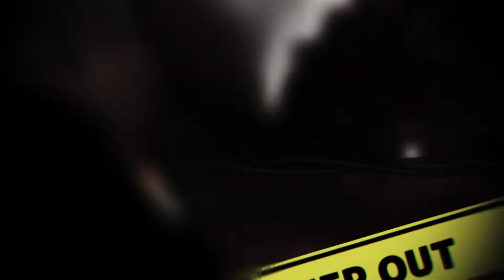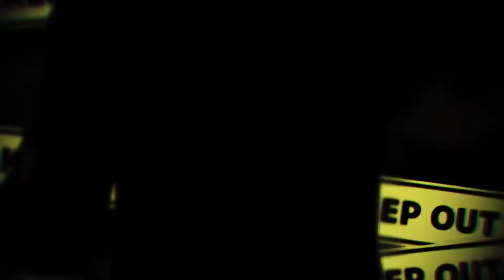【MMD】Point of No Return.【60FPS~HD】